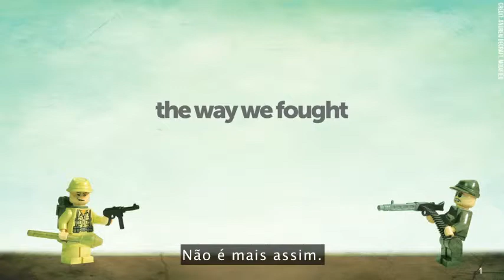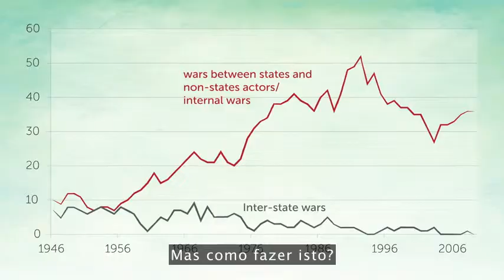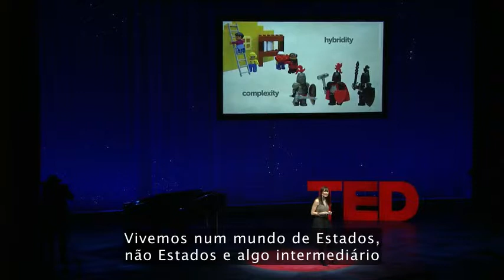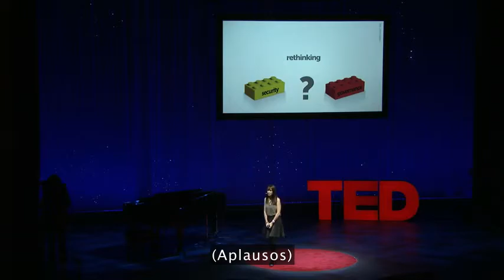A forma como grupos como o Estado Islâmico se mantém no poder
A violência é apenas uma das estratégias compartilhadas por grupos radicais como o Hamas, o Hezbollah e o Estado Islâmico. A analista política Benedetta Berti analisa outro lado da atuação desses grupos, que buscam legitimidade entre a população através de sua atuação social.